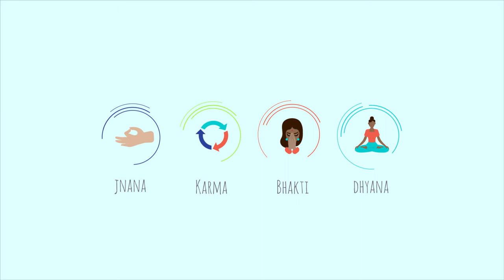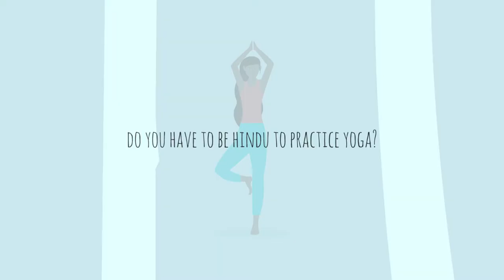Hinduism and Yoga: Union with the Divine | Hindu American Foundation (HAF)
Did you know yoga is one of the six schools of thought of Hinduism?  Learn more about the Hindu roots of yoga. Visit us at hinduamerican.org for more information and follow us at @HinduAmerican for more videos.
The Hindu American Foundation (HAF) is an educational and advocacy organization established in 2003.

HAF focuses on educating the public about Hindus and Hinduism and advocating for policies and practices that ensure the well-being of all people and the planet.

We work directly with educators and journalists to ensure accurate understanding of Hindus and Hinduism. We also work with policymakers and key stakeholders to champion issues of concern to Hindu Americans, including defending civil and human rights and protecting all living beings.

Inspired by our guiding principles and Hindu teachings, HAF promotes dignity, mutual respect, and pluralism.

HAF is a non-partisan, non-profit tax-exempt public charity pursuant to Internal Revenue Code Section 501(c)3.